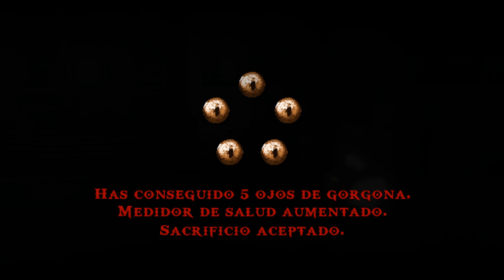God of War: Ghost of Sparta Psp - Capítulo 5 // Vuelta a Esparta & la Calavera de Keres (Español)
Muy buenas gente!! Comenzamos nueva serie en el canal, vamos a continuar la saga griega de God of War y lo vamos a hacer por el que cronológicamente va justo después de los eventos del 1, y el que posiblemente sea el juego más bestia graficamente de la Psp, God of War: Ghost of Sparta.

Como ya os comenté al inicio de este maratón de la saga griega, no tenía claro si iba a poder subir los de Psp, ya que Sony no los tiene incluidos en su servicio "Premium".. Así que al igual que Chains of Olympus, que salió bastante bien la serie, salvo por el bug en las sombras que se volvían cuadradas, nos toca emular este lo mejor que se pueda. Quizá encontremos en algunas ocasiones el mismo bug en las sombras, pero nada catastrófico que arruine la experiencia. Por lo demás perfe.

Y ya con este gente, el próximo que nos tocaría jugar es God of War 2 y 3, y ya daríamos por concluido este maratón guapísimo que tenía muchas ganas de compartir con vosotros.